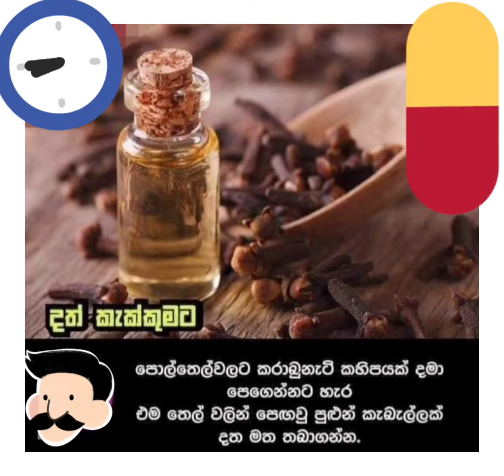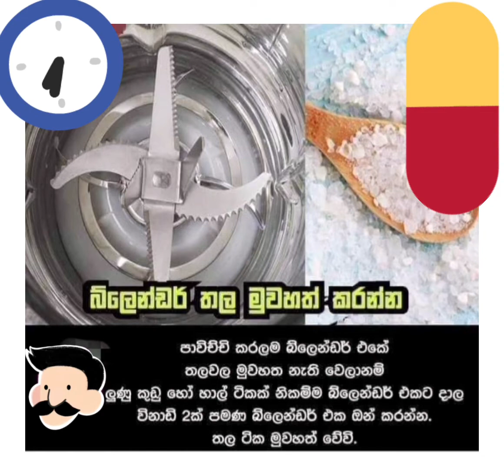සාමාන්‍ය දැනුමට වඩා වැඩි යමක්